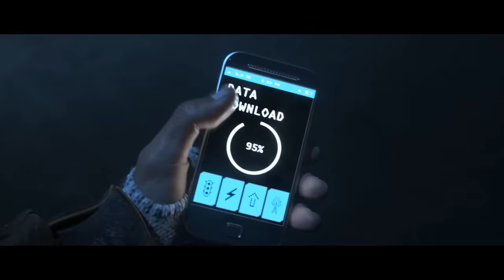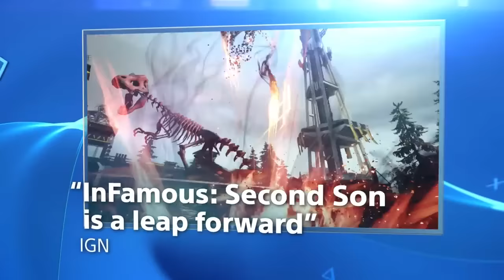KLARTEXT! Das SCHEITERN der VIDEOSPIELINDUSTRIE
Bei dieser Konsolengeneration ist so einiges schief gelaufen! Wie? Du meinst es sei alles gut? Dann guck dir jetzt die erste Ausgabe von Klartext! an, in der Sverre subjektiv über das scheitern der Videospielindustrie redet.